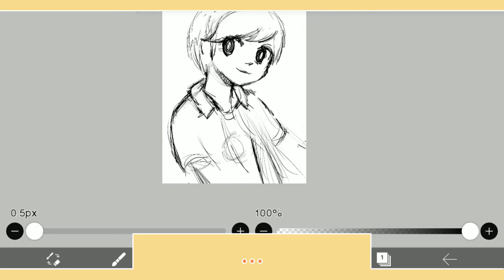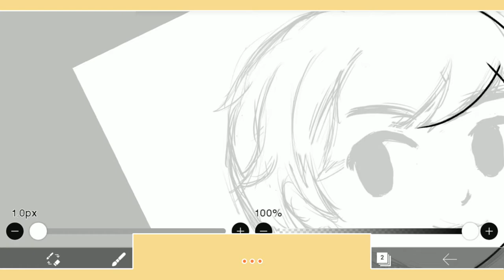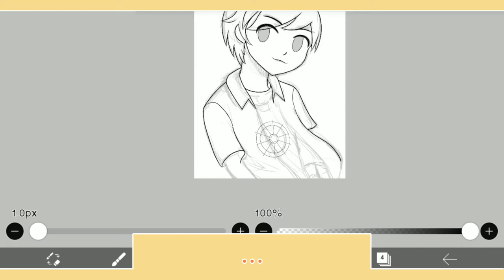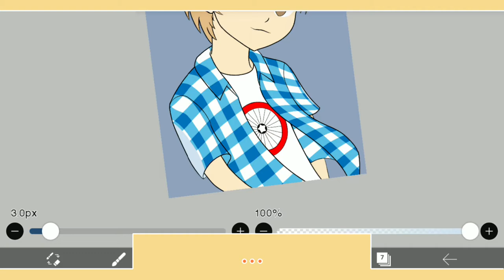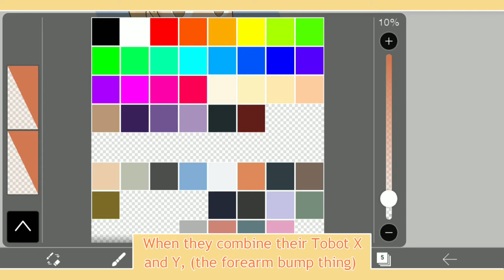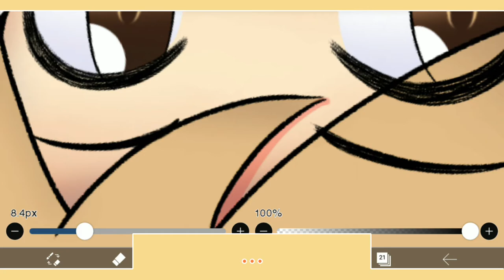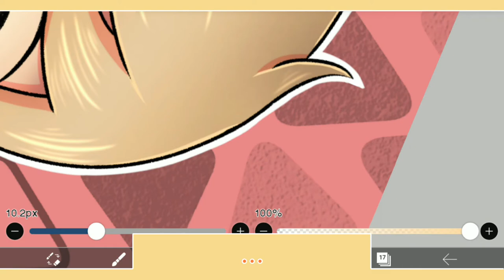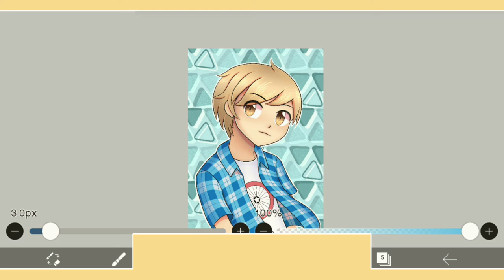[Speedpaint] Tobot: Ryan Char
Redrawing Ryan ^_^